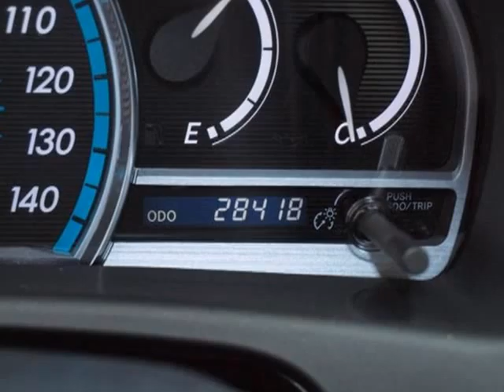2009 Toyota Venza 3619A in St Louis Hazelwood, MO 63042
SOLD - If you are looking for real value on a great used car, Dave Mungenast Hyundai invites you to come in and test drive this 2009 Toyota Venza, stock# 3619A. We are conveniently located near St Louis Hazelwood, MO and known for our great selection, reliability and quality. Come take a look at this 2009 Toyota Venza today.

Dave Mungenast Hyundai
8917 Dunn Road
St Louis Hazelwood MO, 63042

Dave Mungenast Hyundai is a St. Louis Hyundai Dealer, specializing in new Hyundai cars, and Hyundai SUVs for the greater St. Louis Missouri area. For years, Dave Mungenast Hyundai has been the Hyundai auto dealership of choice, serving surrounding communities such St. Louis, Hazelwood, Florissant, Ferguson, Bridgeton, Charles, and Maryland Heights.

As your leading St. Louis Hyundai dealer, Dave Mungenast Hyundai has access to a large inventory of new and used Hyundai vehicles. At Zimbrick Hyundai West, our sales representatives can help you to buy your next car, sedan or sports utility vehicle through careful research and attention to detail. Above all, it is our goal to make the car buying experience easy for you find the new Hyundai automobile that is right for you.